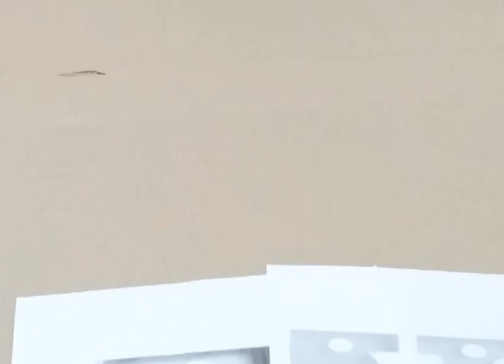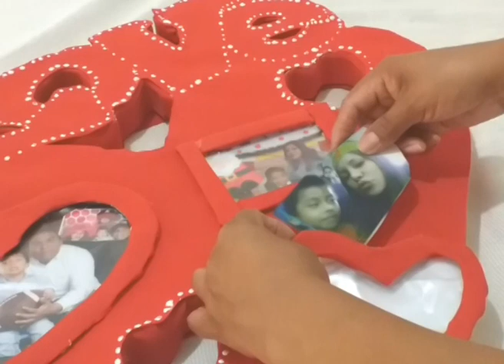COMO HACER UN CUADRO DE FOTOS CON CARTON RECICLADO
Hola amigos, hoy les traigo un vídeo inspirado en el amor, un porta retrato hecho de cartón & mucho amor espero les guste el vídeo dejo los materiales abajo, a no olviden de regalarme un.

 MATERIALES:
_ cartón
_ 1mtro doble ancho de micro poroso rojo (puede ser cartulina ( 4 unid) )
_ 6 barra de silicona
_ pistola de silicona
_ tempera blanco alto relieve
_ tijera
_ lápiz
_ regla
_ las fotos que van a poner en el porta retrato